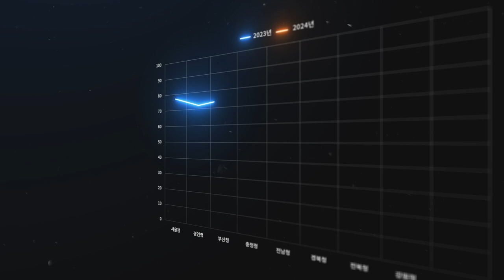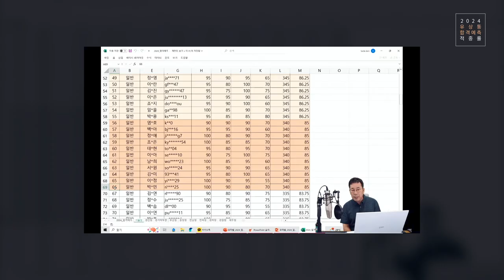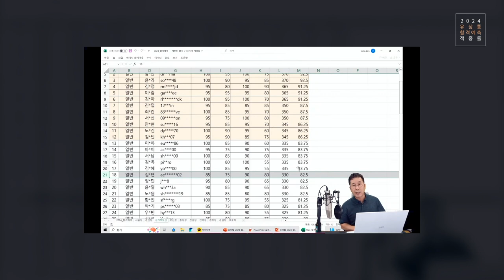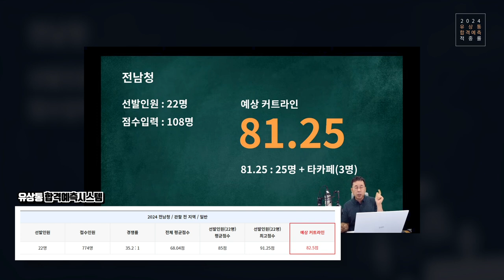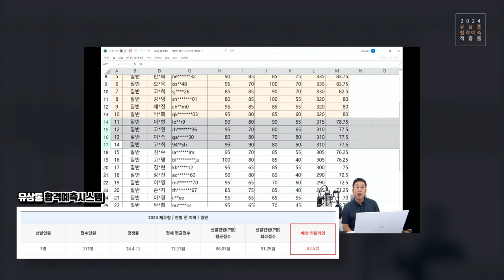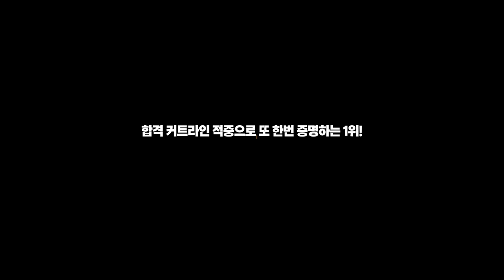[유상통] 2024 계리직, 과목 변경 첫 시험, 직후 커트라인?! 이것이 유상통 클라스👍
🏆 왜 유상통인가?!

🥇 시험 직후 수험생분들께서 입력해주신 실제 데이터를 기반으로 합격 커트라인을 예측, 분석하였기에 적중률로 또 한번 증명했습니다.

🎯 계리직은 역시 유상통!

2024년 계리직, 4과목 개편 후 첫 시험!
필기 시험 이후.. 합격 커트라인 '대폭 상승'
커트라인에 대한 우려 섞인 질문이 많았습니다.

하지만! 저희 유상통은 실제 데이터를 토대로 예측하기에 커트라인 분석으로 증명했습니다.

🎯합격 커트라인 적중으로 또 한번 증명하는 1위!

돈워리 패스와 더욱 업그레이드하여, 새롭게 탄생한
'비해피 패스'와 함께 걱정없이 계리직 합격에 도전하세요!